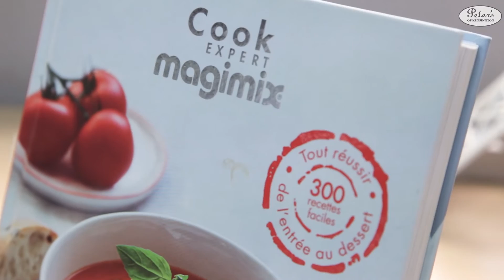Cooking with Adrian Richardson & Magimix’s Cook Expert at Peter’s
When it comes to expert cooking, Chef Adrian Richardson and the Magimix Cook Expert are the perfect team! On Saturday May 21, Adrian Richardson joined us in our demonstration kitchen to make Asian coleslaw, green chicken curry and steamed chocolate pudding using Magimix’s Cook Expert. Adrian served all three dishes in under an hour, as well as a barrel of laughs and banter, so take a look for yourself and if you’re feeling inspired you can always purchase the Magimix Cook Expert
here.